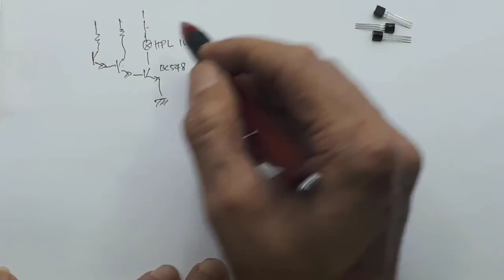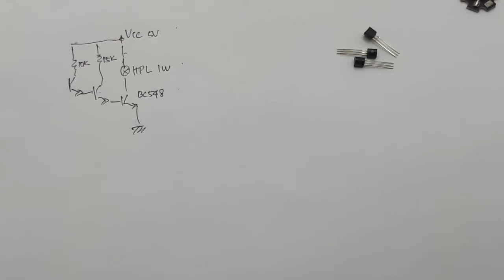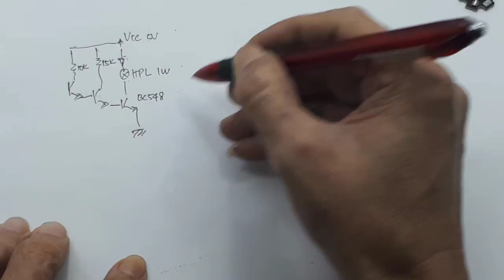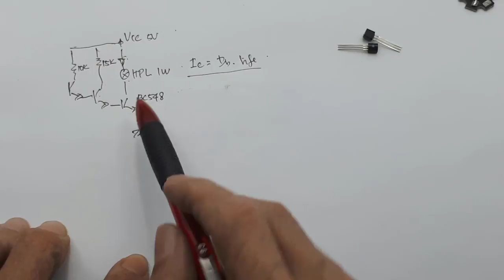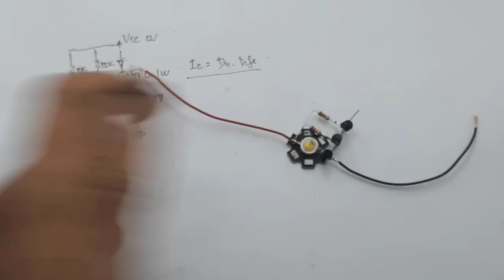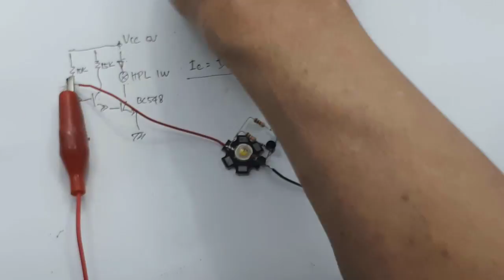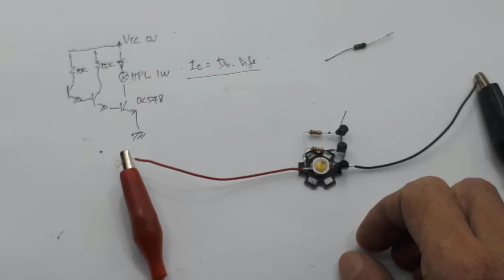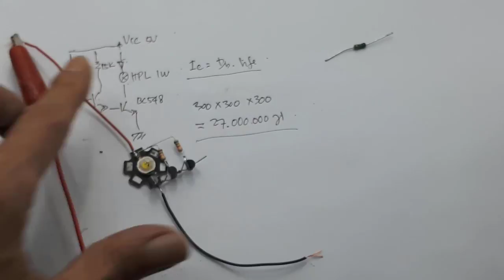Simple Electronic Project Penguat bertingkat 27 jt x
This video shows how transistors work, especially what is hfe on a transistor.
Hfe singkatan dari hybrid forward emiter

00:00 radal05
00:25 What is hfe?
00:30 Multistage transistor schematic
02:05 How to measure hfe
03:30 Schematic description
04:40 Assembly
07:13 Transistor stage amplifier test

Apa yang dimaksud dengan transistor?
secara sederhana pengertian transistor adalah alat semikonduktor yang dipakai sebagai penguat, bisa juga sevagai sirkuit pemutus dan penyambung arus (switching), atau sebagai stabilisasi tegangan, dan modulasi sinyal.  Atau Transistor dapat berfungsi semacam kran listrik
Apa guna transistor?
seperti diatas transistor bisa digunakan sebagai pengaut sinyal, sebagai oenyabung dan pemutus aliran listrik, atau bisa juga dibuat semacam gerbang logika.
Apa yang dimaksud dengan transistor bipolar sebutkan contohnya?
bisa juga disebut ransistor sambungan dwikutub atau Transistor pertemuan dwikutub
Apa itu transistor PNP?
Transistor PNP maksudnya pin-pinnya positif negatif positif, secara sederhana bila pin basis Negatif mendapat ground, maka pin kolektor positif dan pin emiter positif akan terhubung.

jenis transistor, sederhanya ada dua macam yaitu transistor NPN dan transistor PNP.
transistor npn, maksusnya npn n, pertama sebagai pin kolektor dengan tanda negatif, kedua basis dengan tanda positif dan pin ke tiga emiter dengan tanda negatif.
simbol transistor, untuk simbiolnya hanya dibedakan NPN atau PNP, bisa kalian perhatikan tanda panah pada pin emiternya.
cara kerja transistor, untuk cara kerjanya lebih mudah kalian perhatikan videonya
transistor sebagai saklar, fungsi transistor banyak sekali, salah satunya difungsikan sebagai saklar, lain kalia akan saya buat videonya.
Transistor adalah alat semikonduktor yang kadang digunakan sebagai penguat, sebagai sirkuit pemutus dan penyambung arus (switching), stabilisasi tegangan, dan modulasi sinyal. Transistor dapat dimisalkan semacam kran listrik, di mana berdasarkan arus inputnya (BJT) atau tegangan inputnya (FET), memungkinkan pengaliran listrik yang sangat akurat dari sirkuit sumber listriknya.
Apa fungsinya transistor?
Transistor merupakan komponen yang sangat penting dalam elektronik apalagi dalam keadaan sekarang ini. Biasanya dalam rangkaian analog, transistor digunakan dalam amplifier (penguat). Rangkaian analog mencangkup pengeras suara, sumber listrik stabil dan penguat sinyal radio. Dalam rangkaian-rangkaian digital, transistor bisa juga sebagai saklar berkecepatan tinggi. Beberapa transistor juga dapat dirangkai sedemikian rupa sehingga berfungsi sebagai fungsi logic gate, memori dan fungsi rangkaian-rangkaian lainnya.
Apa yang mengatur kerja transistor?
Untuk dapat membedakan transistor PNP dan NPN , kalian dapat lihat arah panah pada kaki emiternya. Pada transistor PNP anak panah mengarah ke dalam dan pada transistor NPN arah panahnya mengarah ke luar. Prinsip kerja transistor adalah arus bias basis-emiter yang kecil akan menjadi arus kolektor emiter, tergantung dari besar hfe transistor.
Apa yang dimaksud dengan integrated circuit?
Sekumpulan atau gabungan komponen elektronik, yang mempunyai tanggung jawab masing-masing dalam satu paket komponen.